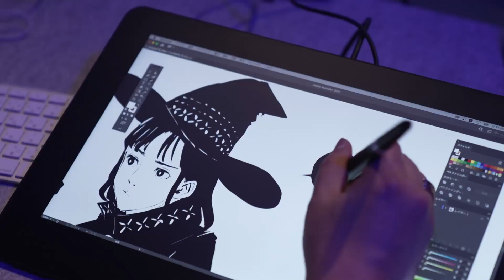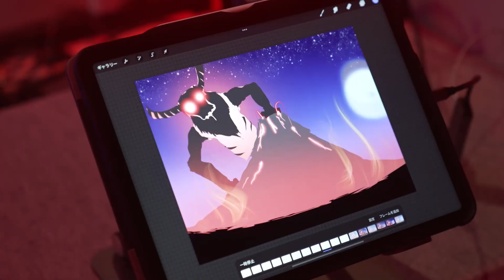【大会ダイジェスト】LIMITS アジアチャンピオンシップ 2022 グランドファイナル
2022年5月15日
LIMITS アジアチャンピオンシップ 2022 グランドファイナル の生配信を行いました。

LIMITS アジアチャンピオンシップ 2022については、
すべでのバトルが終了しましたが、
LIMITS Championship 2023 の開催が決定しております。
詳しい情報は追ってお知らせいたします。

引き続きこのチャンネルでは、
リミッツの情報やコンテンツを発信していきます。

LIMITS  Asian Championship 2022 Grand Final

▶出場者
Oh Mankee (香港 1位)
Rosine Wo (香港 2位)
Kookie (台湾 1位)
JABA (シンガポール 1位)
Inksheperd (シンガポール 2位)
鈴木ダニエル (日本 1位)
jbstyle. (日本 2位)
一のせ皓コ(日本 ベスト4)

▶MC
綿谷エリナ （マルチリンガルタレント、ラジオDJ）
ニック・スリワースキー （バイリンガルクリエーター、モデル、DJ）
徳井青空(声優、漫画家)

▶リポーター
山田詩織 （イベントMC）

▶審査員
KENTOO （イラストレーター、開志専門職大学　アニメ・マンガ学部　准教授）
玉置泰紀 （株式会社KADOKAWA・エグゼクティブプロデューサー）
西村真里子（株式会社HEART CATCH  代表取締役 / プロデューサー）
Jason Scuderi（クリプトアーティスト、アートディレクター）

▶解説
赤津豊 （マンガ家、イラストレーター、デザイナー）
ktym（リミッツ公式インストラクター）

主催 P.A.I.N.T. Inc